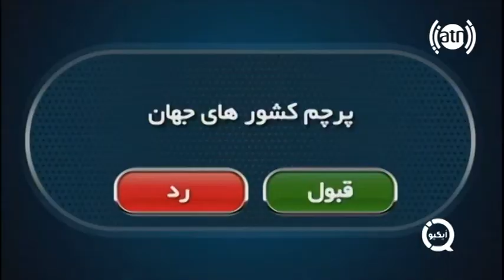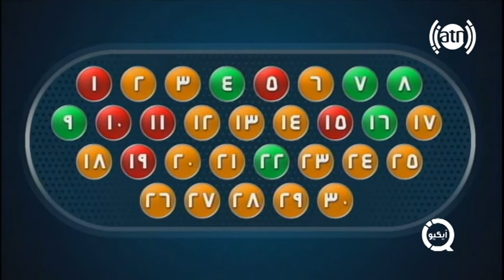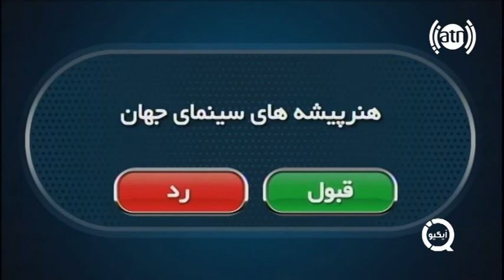IQ S01 EP 171- قسمت 171 فصل اول آیکیو